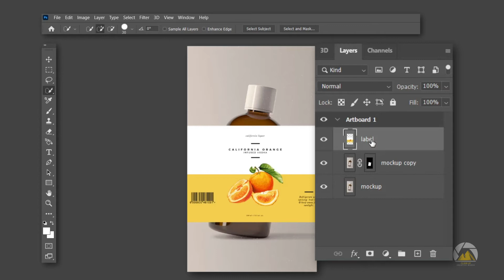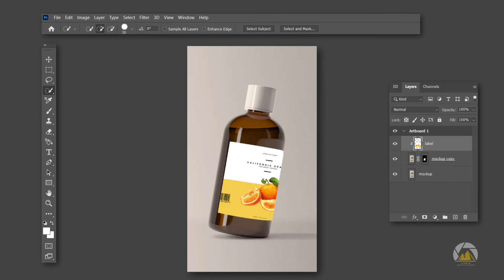Learn to create Bottle mockup design in Photoshop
Do follow our Instagram page for more tips and tricks